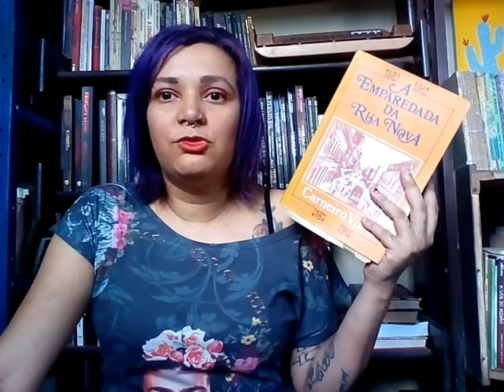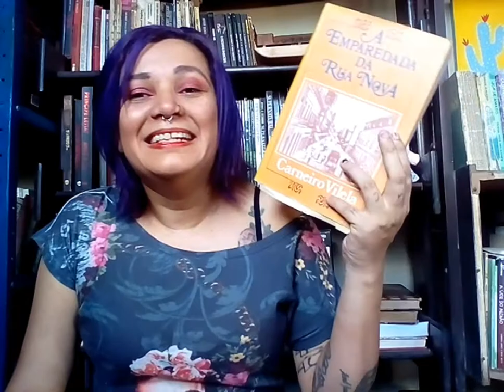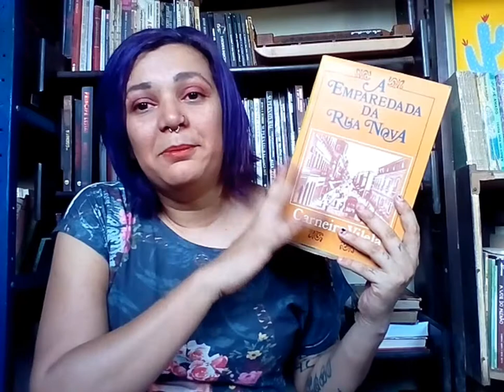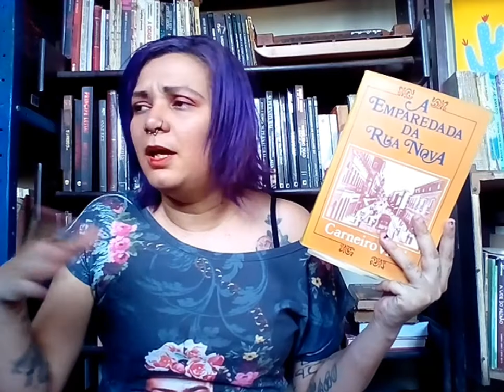Leitura Coletiva - A emparedada da Rua Nova / Carneiro Vilela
Hallo Leute! No vídeo de hoje faço um convite a todos vocês, pra que possam ler comigo a obra A emparedada da Rua Nova, do Carneiro Vilela. Clica no play pra entender o lance!

📚 A emparedada da Rua nova - Carneiro Vilela
📚 Minha wishlist, caso queira me fazer feliz